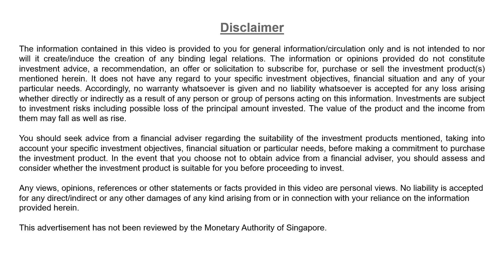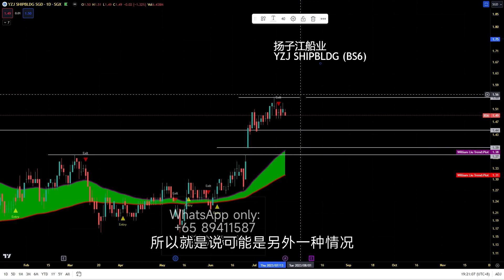V337: YZJ Shipbldg 扬子江船业股票技术形态发生变化，趋势逆转? |航哥新加坡每日股评 (21.07.2023)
视频简介：
在本视频中，我们将探讨YZJ股票的技术形态变化。

YZJ股票的长期趋势仍然保持上涨态势，蜡烛图显示绿色丝带位于上方。然而，短期内出现了一些变化。昨天出现了航哥的出场点信号，与上个月的入场点信号形成了一个闭环。这或许提醒我们短期内可能会发生逆转，存在回调风险。

在可能的回调中，我们看到第一个支撑点可能位于1.44，第二个支撑点可能位于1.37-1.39的窗口。请大家注意这个短期的风险。如果后续突然冲破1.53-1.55， 出场点指标就会失效，上涨的趋势又会卷土重来。

如果您对其他股票也有疑问或希望航哥进行分析，请在评论区留言或私信航哥。感谢大家观看，下期再见，拜拜！
特别提醒： 最近有骗子假冒我的名字和头像行骗。 本人没有马来西亚手机号码，也没有WhatsApp和Telegram股票群，所有打着我的名义推荐股票的均为骗子。请大家擦亮眼睛，避免上当受骗！！！
Be Alerted:  I DON'T have any Malaysia phone numbers and I WON'T create any WhatsApp and Telegram stock chatting groups. Pls don't trust any WhatsApp and Telegram scams with the fake profile.